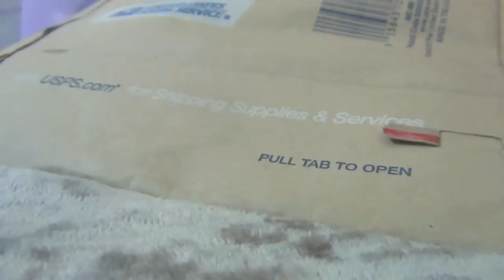Opening my LPS trade packages!!!!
Thanks guys!!! I'll be sending your package soon, LPSkiki :)